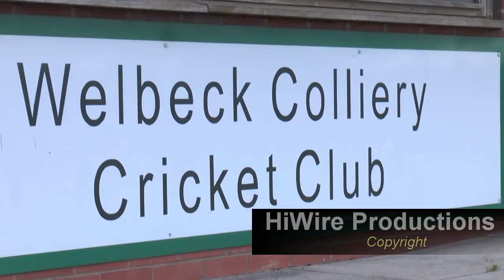England Legends at Welbeck Colliery Cricket Club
A day in which England Legends visited Welbeck Colliery Cricket Club to give training and perform against a selected eleven from the local teams.